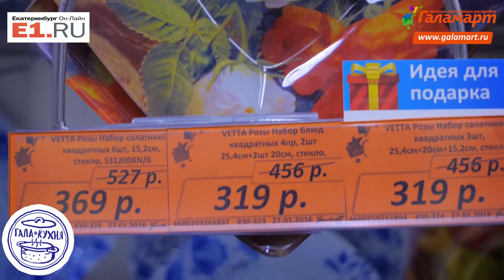Вручение призов победителям конкурса "Гала-кухня с Галамартовной!"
Наш видео-отчёт с вручения призов победителям конкурса совместно с порталом Е1.RU - "Гала кухня!" C Галамартавной!

Присоединяйтесь - Узнавайте об акциях, скидках, новостях «Галамарт» - ПЕРВЫМИ, а так же участвуйте в наших конкурсах и выигрывайте ценные и полезные призы!